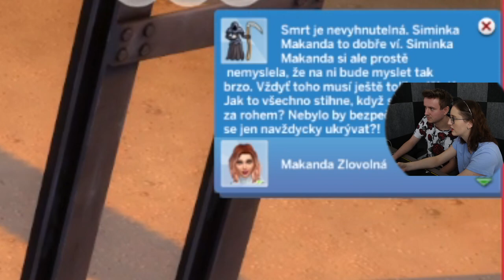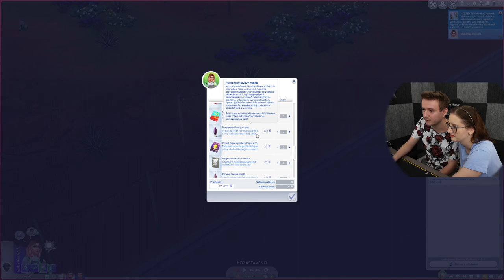VENDA ROZBIL ZÁCHOD!😂🚽VenMakky The Sims 4 #4 w/@vendali